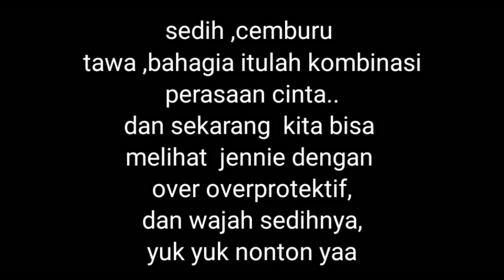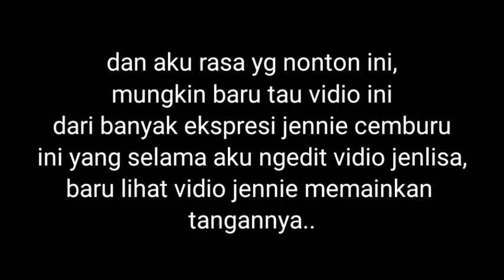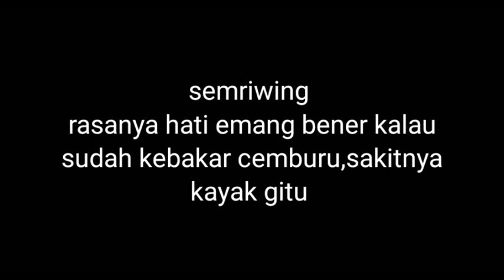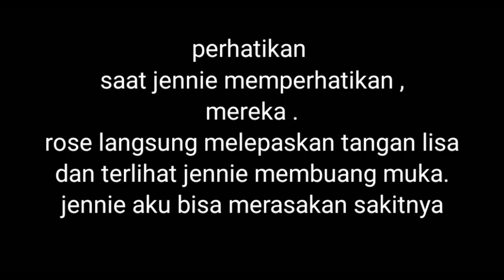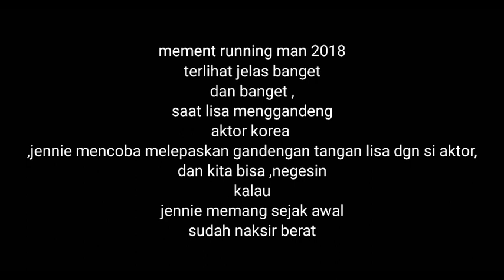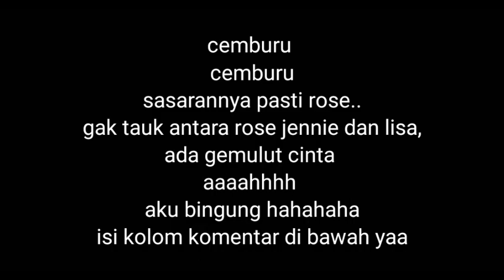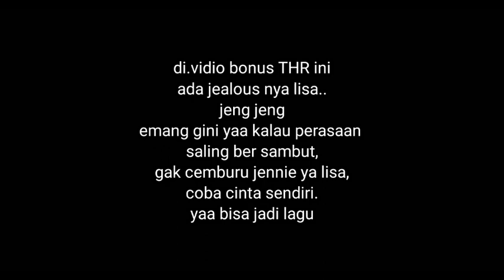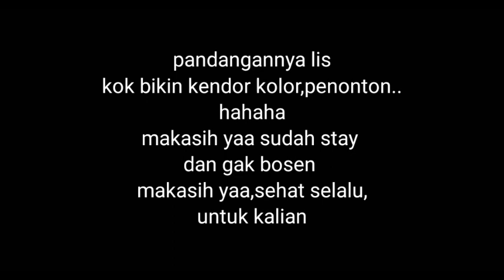overprotektif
kita bisa melihat overprotektif
antara jennie ke Lisa

yuk di kepoin..

mksh yaa sdh stay di poopoo.atory.story
salam cinta dan sayang saya 💕